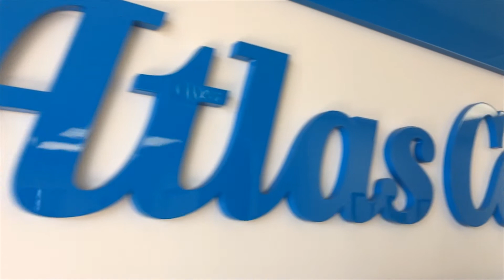Atlas Copco New Zealand Video Series 1 Frans Prins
The importance of having your compressor serviced at the correct interval and with genuine parts with Leading worldwide industrial giant Atlas Copco New Zealand

Quality service is critical to ensure you get the most out of your air compressor says Frans Prins, Field Service Engineer in Auckland for industrial products and solutions giant Atlas Copco New Zealand in their recently debuted video.
“Every machine is designed to a specific purpose and needs to be serviced at the correct time and intervals to uphold the performance of the machine,” says Frans
Every part is subject to wear and needs to be replaced at specific intervals. As the manufacturer, Atlas Copco New Zealand know exactly which parts are needed and when, saving you time and resources.
“All our parts are vigorously tried and tested on OEM standards and international standards to ensure for a long-lasting machine,” adds Frans.
Genuine air compressor parts from Atlas Copco New Zealand are the only ones that are properly designed for your air compressor. By keeping your system integrity intact, they ensure the high-performance level you expect from Atlas Copco New Zealand equipment.
Having your compressor serviced by well trained and skilled Atlas Copco technician will have a positive effect on your operational performance. At Atlas Copco New Zealand’s air compressor maintenance and service technicians are located throughout the country and have local expertise of the conditions where you are working.
By having your compressor serviced at the correct interval and with genuine parts ensures the best quality air and will significantly decrease the danger of breakdowns and production interruptions. This saves time and ensures your machine is given the precise maintenance that is necessary to keep it working faultlessly.

“At Atlas Copco we can offer you a standby unit that you can use, while we service your machine,” advises Frans.
Find out more by checking out their new video here: (Video Link)
About Atlas Copco:
Based in Stockholm, Sweden, Atlas Copco provides efficient and innovative industrial equipment, with over 40, 000 employees and customers in over 180 countries. With a vision of “First in Mind, First in Choice,” Atlas Copco have become internationally renowned for the safety, sustainability and durability of the many different solutions and innovations they provide.

Head office: 8 George Bourke Drive, Mount Wellington, Auckland 1060, New Zealand
Postal Address: Private Bag 92 - 814, Penrose. Auckland 1642, New Zealand